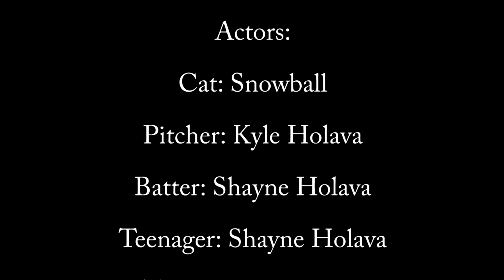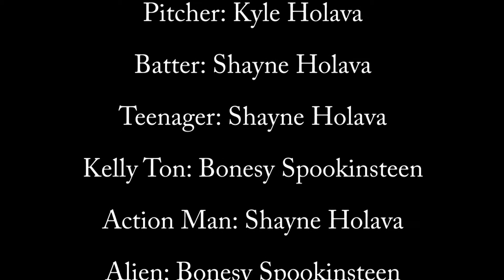The Best Is Yet to Come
This is a movie trailer created for an Audio Video Production class at Langham Creek High school